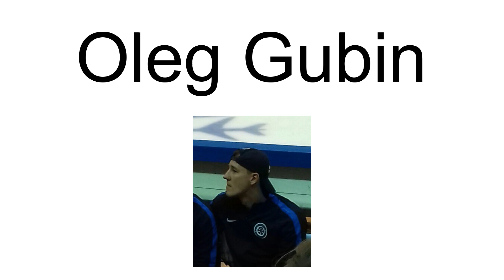Oleg Gubin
Oleg Gubin (born April 12, 1981) is a Russian professional ice hockey forward who is currently playing for Khimik Voskresensk in the Supreme Hockey League (VHL). He previously played for Amur Khabarovsk of the Kontinental Hockey League (KHL).